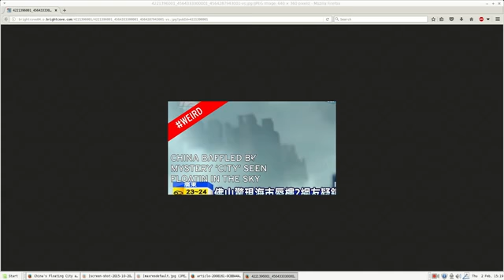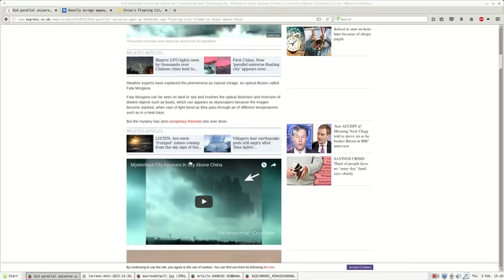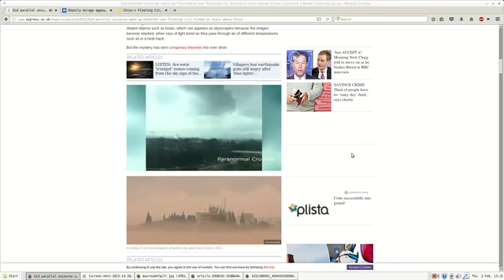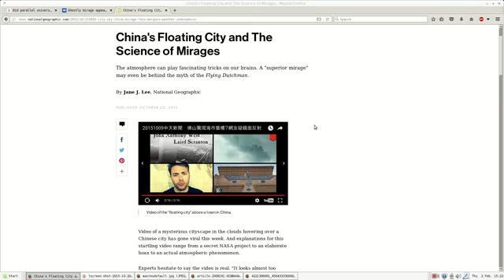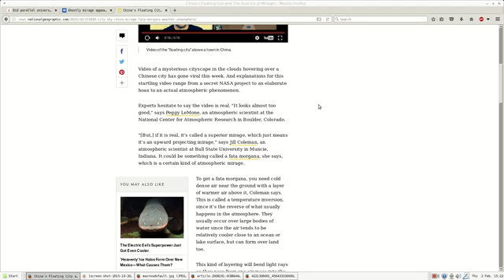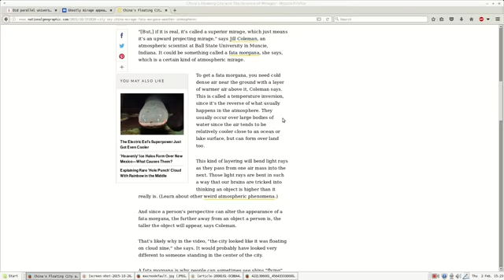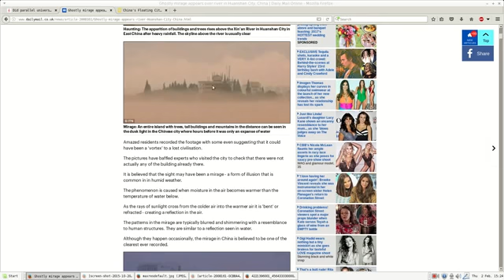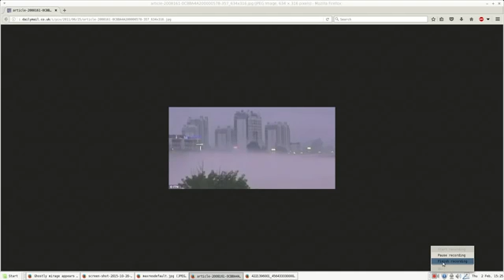Chinese Flying Ghost Cities